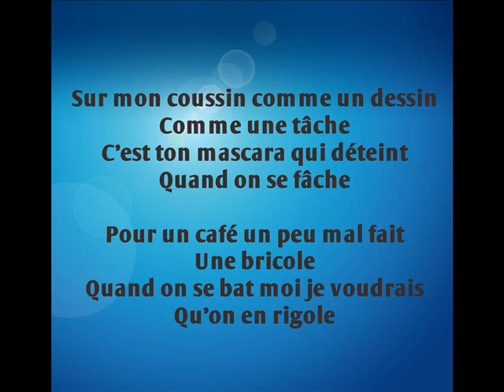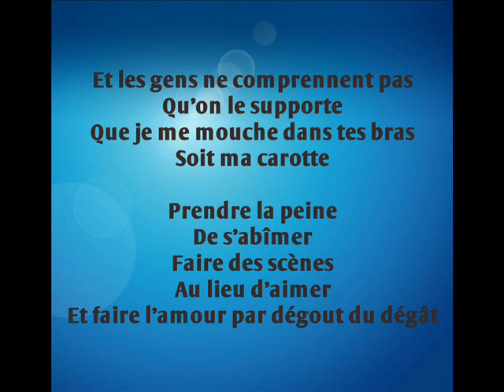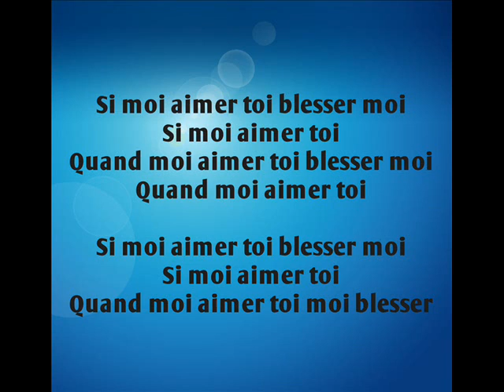Vianney - MOI AIMER TOI Karaoké